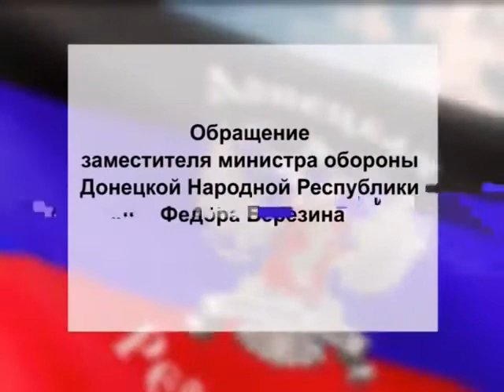обращение Федора Березина к жителям Донбасса 8.06.2014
Видеообращение заместителя И.И.Стрелкова Федора Березина
Донецкая народная Республика